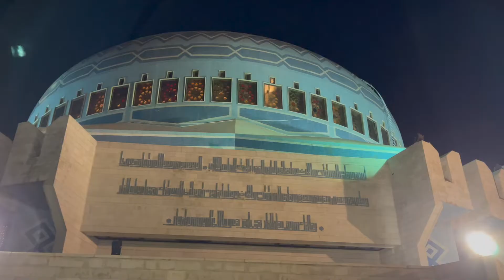Amman Landmarks by night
panoramic tour of Amman's top attractions and city's highlights including the Citadel to discover the Roman, Byzantine Blue Mosque and Other places of interest.

Shopping districts and restuarents